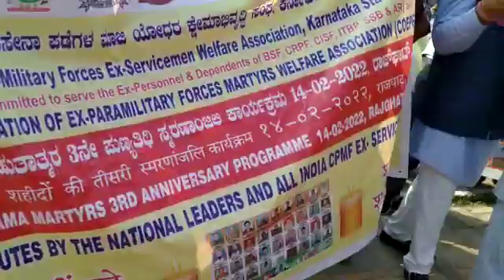OPS, OROP, Ex men, Kalyan board व अन्य सुविधाओं के लिए फिर से दिल्ली आ रहे हैं। क्या आप तैयार हैं